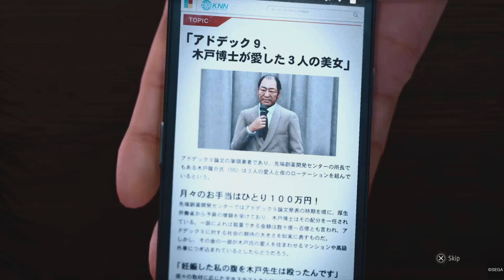Meeting with Chairman Kajihira